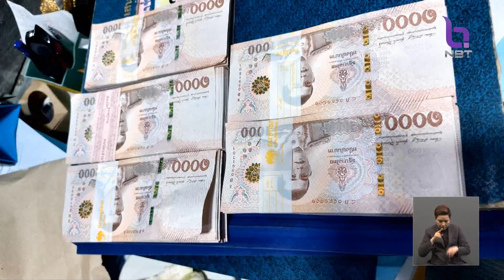ปปป. บุกจับ ผอ.กองช่างคลองหลวง เรียกรับสินบนค่าถมดิน 3 ล้าน ข่าวเที่ยง วันที่ 4 พฤษภาคม 2566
กรณีตำรวจกองบังคับการป้องกันปราบปรามการทุจริตและพฤติมิชอบ (ปปป.)  เข้าจับกุมนายสถิต ผอ.กองช่างเทศบาลเมืองคลองหลวง ตามหมายจับศาลอาญาคดีทุจริตและประพฤติมิชอบภาค 1 ข้อหา "เป็นเจ้าพนักงานร่วมกันเรียกรับทรัพย์สินประโยชน์อื่นใดโดยมิชอบด้วยหน้าที่ และเป็นเจ้าพนักงาน ร่วมกันปฏิบัติหรือละเว้นการปฏิบัติหน้าที่โดยมิชอบ" โดยคุมตัวได้ภายในห้องทำงาน สำนักงานเทศบาลเมืองคลองหลวง อ.คลองหลวง จ.ปทุมธานี  พร้อมเชิญตัว นายเอกพจน์ นายกเทศมนตรีเมืองคลองหลวง มาแจ้งข้อกล่าวหาในฐานความผิดเดียวกัน